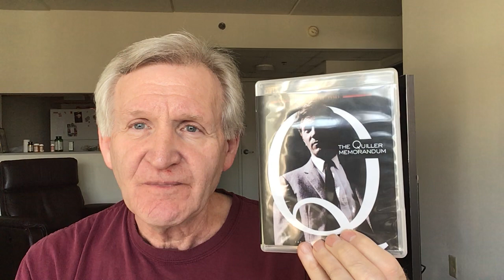Why THE QUILLER MEMORANDUM is a great spy movie.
I discuss The Quiller Memorandum (1966) and explain why I consider it one of the great spy movies.

Here is a link to a video I made on the Tavernier movies playing on the Criterion Channel April 2021